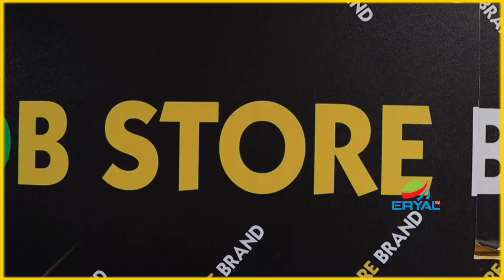Hargeisa- Suuq ganacasiyeed casari ah oo xadhiga laga jaray